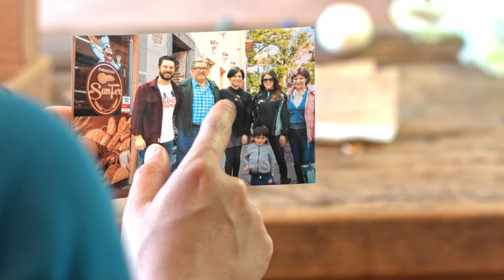Learn Spanish Video Series Buena Gente S1 E3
Learn Spanish video series Buena Gente is a fun story with short episodes, slow Spanish and printable learning materials.

0:00 Intro
0:35 Necesito ponerme en contacto
0:56 El número que tengo
1:35 ¿Qué dijo?
2:01 Esta caja tiene
2:17 Creo que este niño
2:58 Información sobre Diego
3:26 Créditos

Find listening comprehension questions and a complete transcript and translation

Follow the adventures of Mateo and Sofía as they try to solve the mystery of a box left in their apartment in Guanajuato, Mexico. Don’t miss new learn Spanish videos.

If our videos are helping you learn Spanish, please consider making a donation. It helps us make more videos and pay the bills. Gracias!

The video series features easy Spanish and fabulous music for language learners. The Buena Gente theme song is by Mariana Iranzi. for more Spanish learning songs.

Additional Spanish learning songs in the series are by Rockalingua.

These Spanish videos for beginners make excellent Spanish lessons. Use the learn Spanish video series Buena Gente for high school classes. The six episodes are ideal lessons for class, and are also entertaining and educational for adults. The series includes Spanish subtitles and there are printable vocabulary, listening and reading exercises available.

The Buena Gente video series is filmed in Guanajuato, Mexico. In addition to standard Spanish, the video series teaches Mexican culture, vocabulary and language.